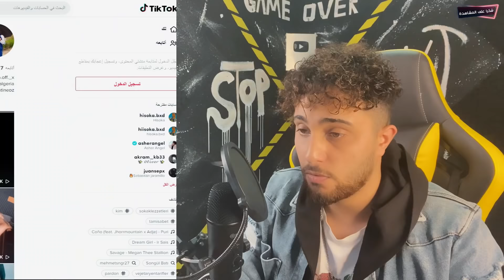ردة فعلي على اجمل توأم جزائري معقول هدول جزائريين روبو وهيسوكا 😱🇩🇿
اللهم صلي وسلم وبارك على سيدنا وحبيبنا محمد وعلى آله وصحبه اجمعين ❤️

انا شب بسيط وعندي حلم بسيط اني انشر صوتي لاكبر عدد من الناس ♥️